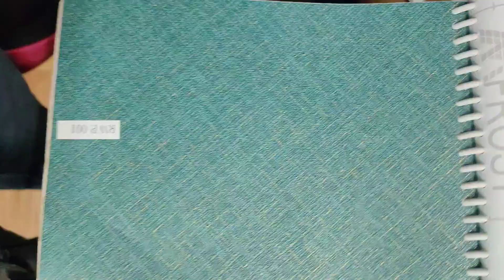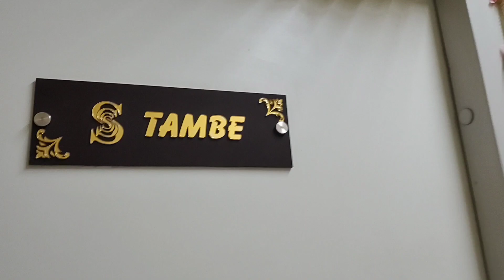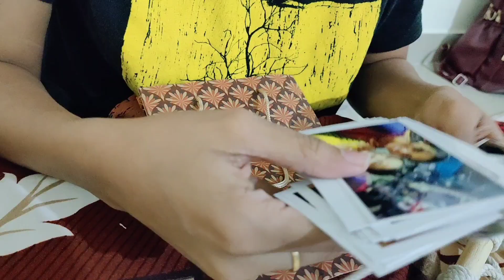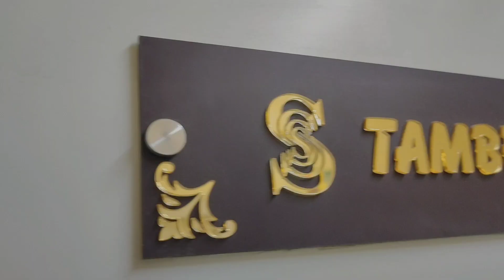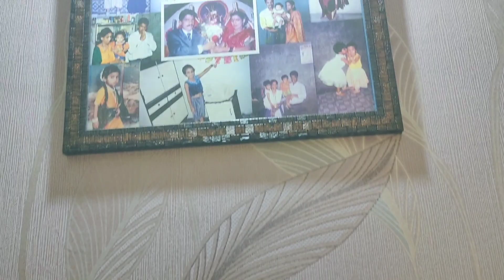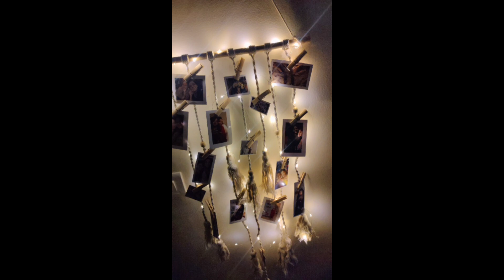MHADA CHYA Navin gharat kela majha birthday celebration. 🤍✨